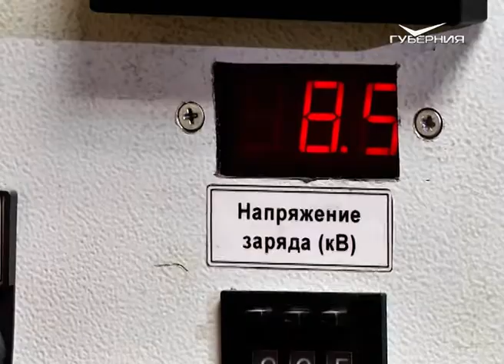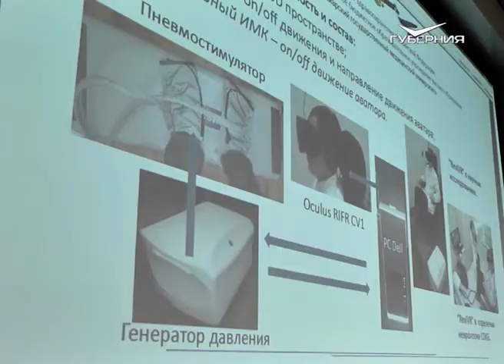В регионе подписано соглашение о консорциуме НОЦ Самарской области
Сегодня состоялось пленарное заседание инновационной конференции "Перспективы сотрудничества госкорпорации "Ростех" и регионального научно-образовательного центра. В нем приняли участие представители ведущих предприятий и вузов губернии. Подписано соглашение о консорциуме НОЦ Самарской области. Подробности в сюжете.